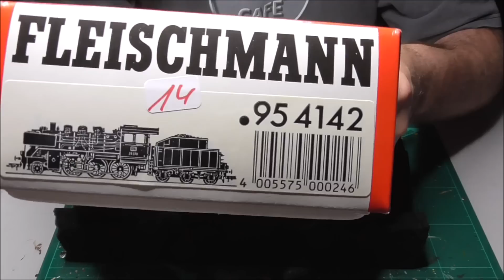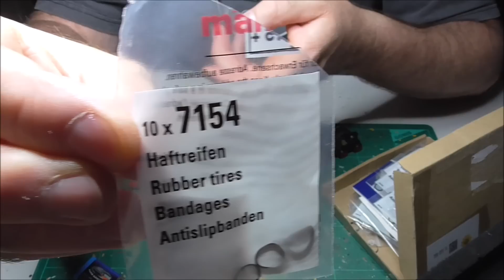Fleischmann 95 4142 BR24 digitalisieren ESU Decoder und LEDs einbauen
Endlich kommt die Fleischmann BR 24 auf den Basteltisch und bekommt ihren ESU Lokpilot 5 Decoder eingebaut.